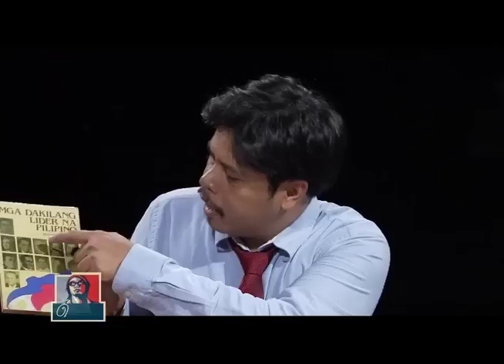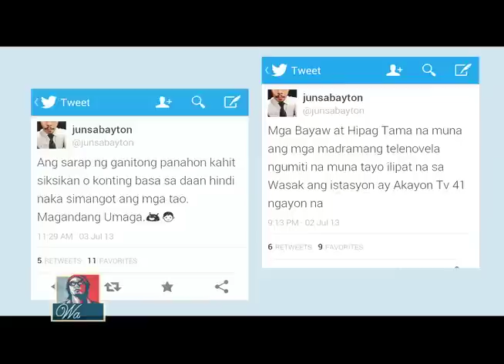WASAK EP 091 VIRGILIO ALMARIO